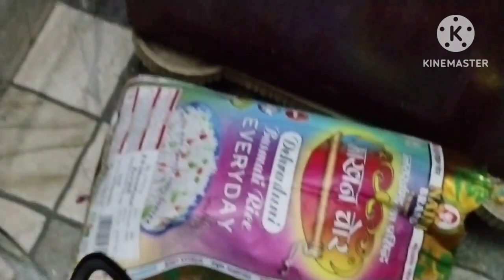kuch es tarh chal rahi ajkal jindagee ke gadi🥰🥰